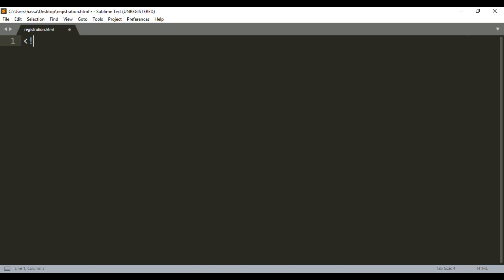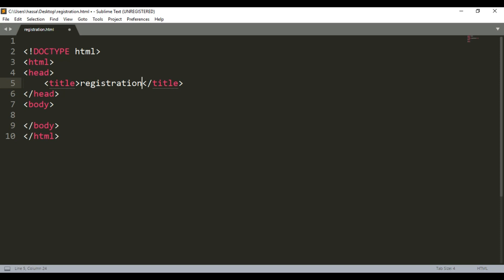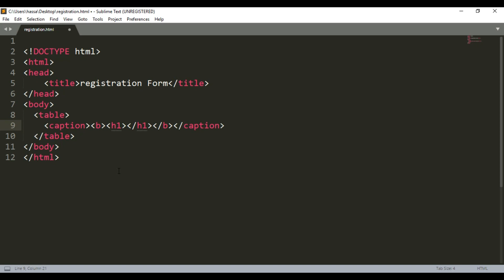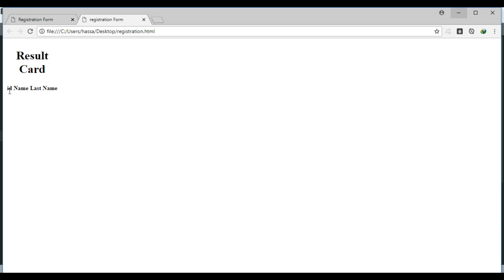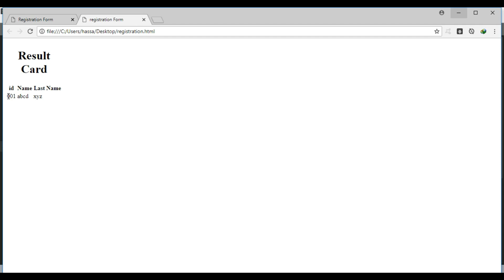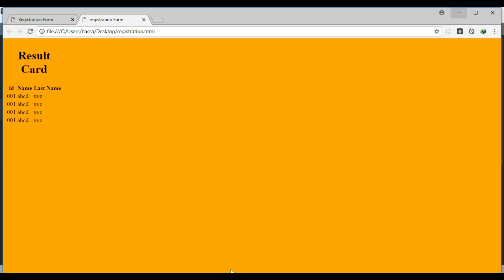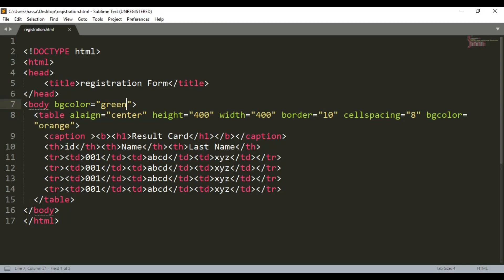html tutorial 4 simple RESULT CARD in urdu/hindi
web page using html5 and css3 in urdu for beginners:
web development crash course.in this course you will be able to develop you basic skills about html and css.in this overall course you learn html basic tags and some about html5.
at the end of course you will be able to develop a creative website using html,css,javascript,php and other frameworks.
i will teach you
javascript
css3
html
php
bootstrap
jQuery
wordpress
i will perform live coding so it is easy for you to develop your skills

Learn HTML & CSS in hindi & urdu language step by step easy tutorial for beginner , in this video i will teach you how you can start designing website or web page using very popular web language html yes if you are a computer student and you are learning coding like c language c++ & java and you also want to learn web programming language html then this easy tutorial will help you to start html coding so that you can start you html & css coding at home this video cover following topics :

1. What is HTML ? Full form of html & use of html language ?
2. how to create html file ?
3. what are tags in html ? different types of tags explained with practical example ?
4.how to create form in html ?
5.what is css ? full form of css & how to apply css ?
6.what is inline css explained with an example ?
7.what internal css explained with example ?
8.what is external css ?
9. difference between inline vs internal vs external css in hindi ?
10. how to create table in html ?
11.what is tr td tag in html ?
12. difference between tr & td